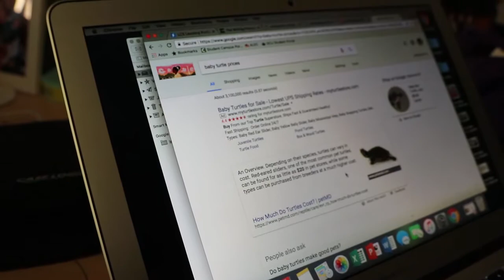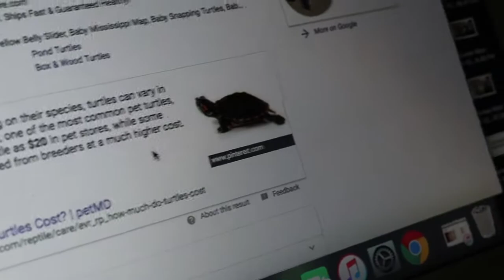SHE FELL OF A CLIFF!!!!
Mialis twitter: @mialilm